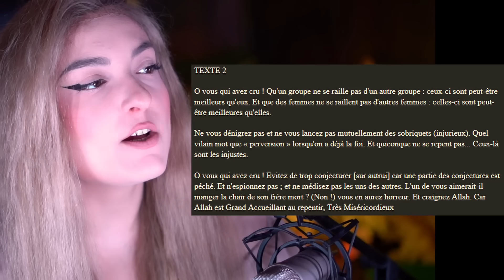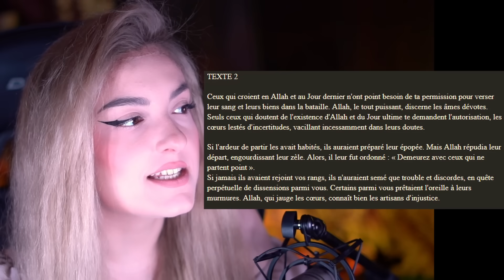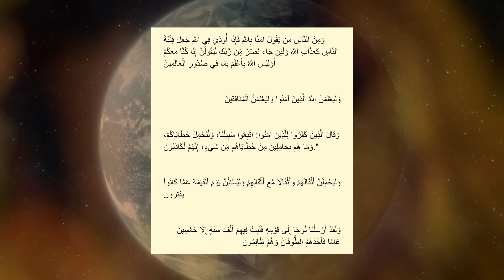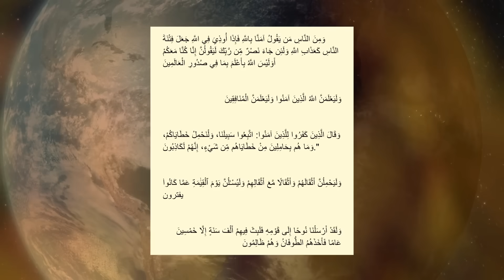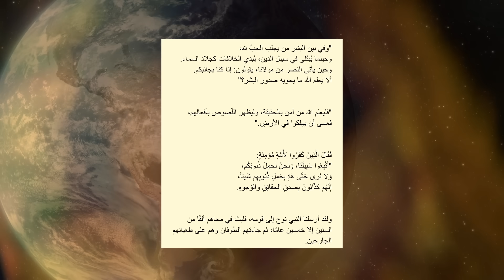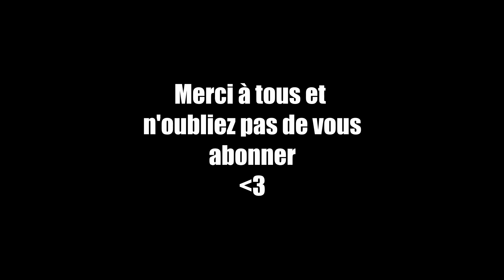ALLAH vs IA : Coran vraiment inimitable ?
islam allah sunnah Un format spécial pour l'occasion qui m'a été suggéré par @GeeknFit encore merci à lui, c'était sympa à exploiter.
Merci à @DeuxChaisesVides pour cette douce voix